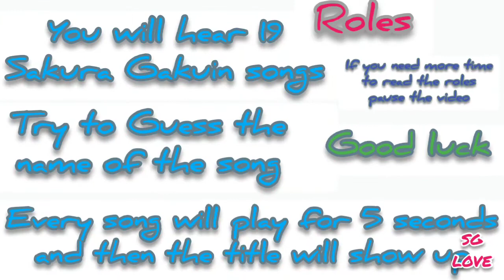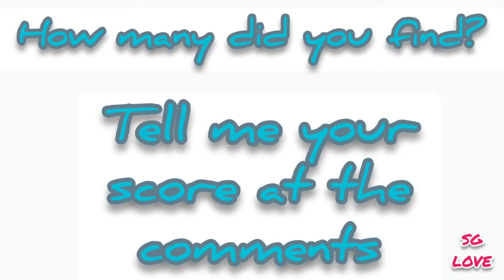Guess the Sakura Gakuin song Part 3